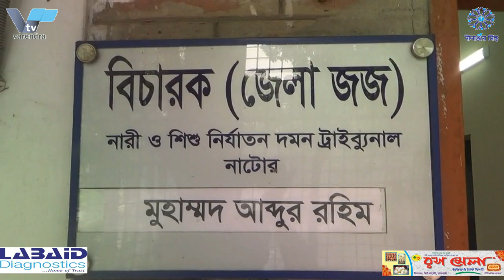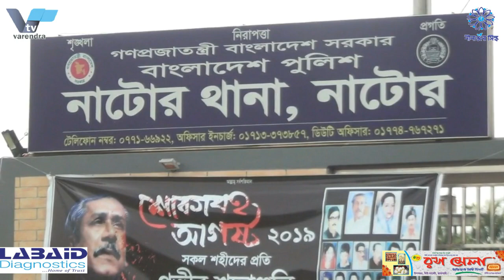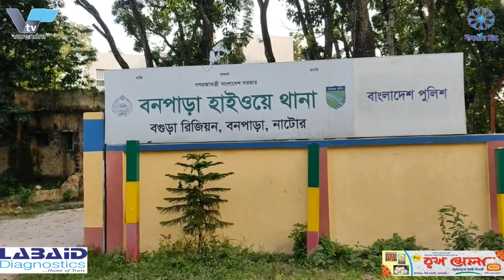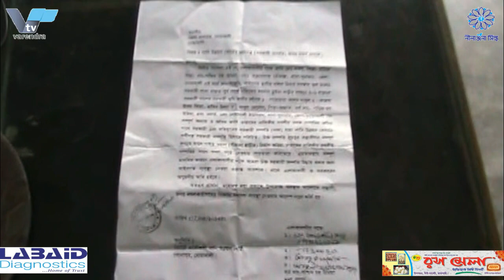রাজশাহীতে বিএনপির ডাকা পদযাত্রা পুলিশি তৎপরতায় পন্ড | BNP in Rajshahi has been hampered by police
রাজশাহীতে বিএনপির ডাকা পদযাত্রা কর্মসূচী পুলিশি তৎপরতায় পন্ড | T BNP in Rajshahi has been hampered by police action

রাজশাহীতে বিএনপির ডাকা পদযাত্রা কর্মসূচী পুলিশি তৎপরতায় পন্ড
সরকারের পদত্যাগ, নির্বাচনকালীন নিরপেক্ষ সরকারসহ ১০ দফা দাবিতে বিএনপির ডাকা পদযাত্রা কর্মসূচী সফল করতে পারেনি নেতা-কর্মীরা। মঙ্গলবার সকাল থেকেই রাজশাহী নগরীর মালোপাড়ায় অবস্থিত বিএনপির কার্যালয় ঘিরে রাখে পুলিশ ও র‌্যাব সদস্যরা। আইন-শৃঙ্খলা পরিস্থিত নিয়ন্ত্রণে রাখতে অতিরিক্তি পুলিশের পাশাপাশি ক্রাইসিস রেসপন্স টিমকেও মাঠে নামানো হয়। বেলা ১১টার পর নগরীর কল্পনার মোড় ও হোসনীগঞ্জ মোড়ে বেরিকেট দেয়া হয়।
এছাড়াও নগরীর সাহেববাজার এলাকাসহ বিভিন্ন মোড়ে পুলিশ মোতায়েনসহ যানবাহন চলাচলেও নিয়ন্ত্রণ করা হয়। ১০ দফা দাবিতে মঙ্গলবার পদযাত্রা কর্মসূচী ঘোষণা করে বিএনপি। শুধু বিএনপি নয় তাদের যুগপৎ আন্দোলনের সঙ্গী গণতন্ত্র মঞ্চও এই পদযাত্রা কর্মসূচীতে সংহতি প্রকাশ করে। গতকাল রাতেই মহানগর পুলিশের পক্ষ থেকে প্রেস বিজ্ঞপ্তির মাধ্যমে পদযাত্রা কর্মসুচি নিষিদ্ধ করা হয়। আরএমপির মুখপাত্র অতিরিক্ত উপ-পুলিশ কমিশনার (মিডিয়া) রফিকুল আলম বলেন, রাজশাহীতে পদযাত্রা কর্মসূচী পালন করার অনুমতি চেয়েছিল বিএনপি। কিন্তু সিটি নির্বাচন ও বিশ্ববিদ্যালয়ের ভর্তি পরীক্ষার কারণে তাদের কর্মসূচী পালনের অনুমোতি দেয়া হয়নি। অনুমোতি ছাড়া কেউ যেন পদযাত্রা করতে না পারে সে কারণে চলাচাল সাময়িক নিয়ন্ত্রণ করা হচ্ছে।